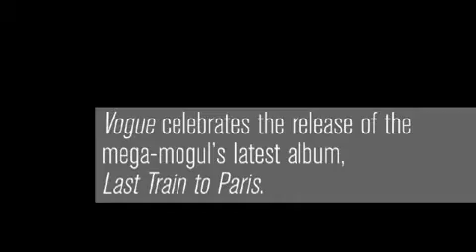Sean "Diddy" Combs Makes His Last Train to Paris a Reality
Sean "Diddy" Combs takes us inside his sultry February fashion shoot with Natalia Vodianova, inspired by his latest album, Last Train to Paris.

Vogue places fashion in the context of culture and the world we live in—how we dress, live and socialize; what we eat, listen to and watch; who leads and inspires us. Vogue immerses itself in fashion, always leading readers to what will happen next. Thought-provoking, relevant, and always influential, Vogue defines the culture of fashion.

Starring: Sean Combs